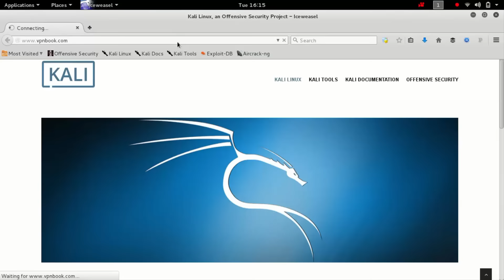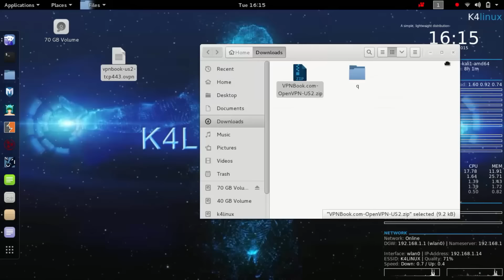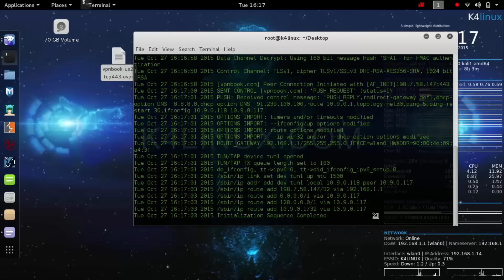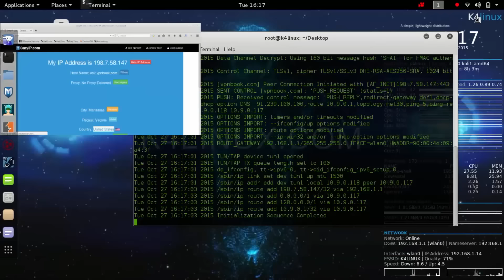Kali Linux Tutorials - Set Up and Configure VPN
How to Set Up and Configure Free VPN on Kali Linux 2.0 Kali Sana.
Configure VPN in Kali Linux.

Follow : Twitter.com/k4linux
Thank's.